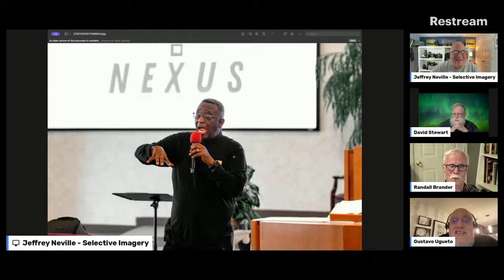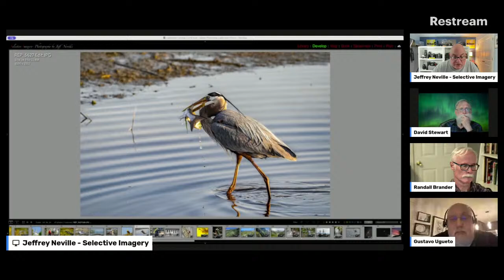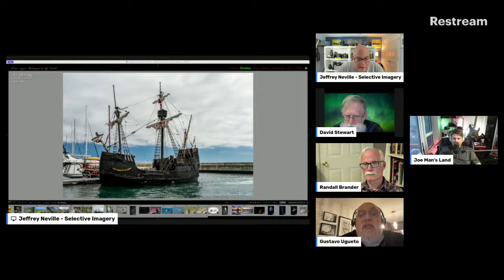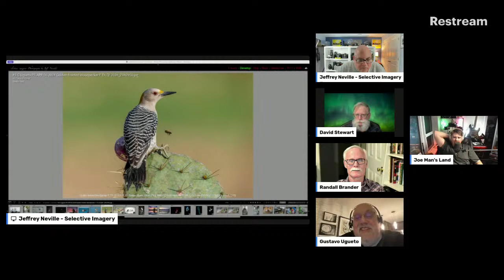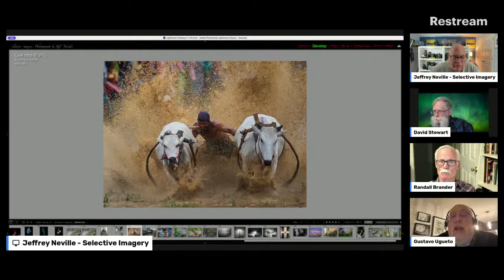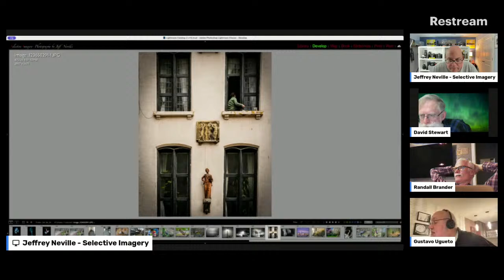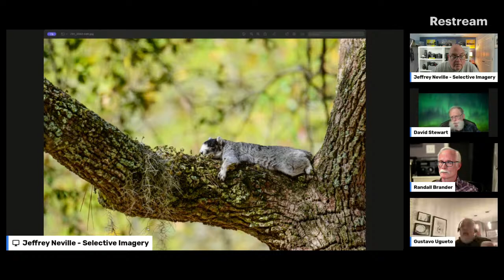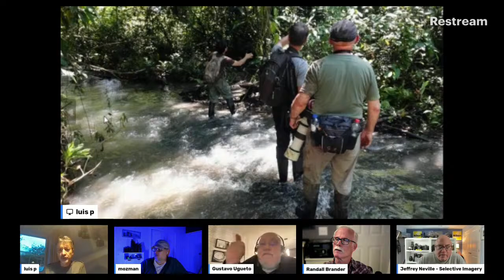Photo Talk with Jeff Neville- Episode 37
A livestream geared towards the audience, lots of topics discussed based on inputs from those in the Chat, Guest Hosts, with a format aligned with Chuck Talks from AP Studios. This stream is being done out of respect for my friend Chuck who is recovering from an illness and we are continuing a livestream where his audience can say hello and wish him well. We miss you Chuck.